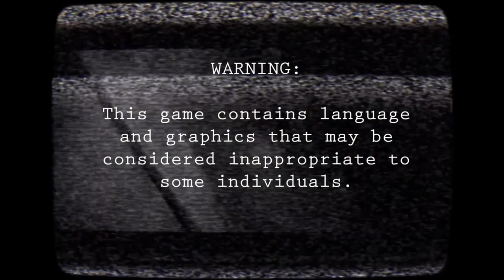Tamashii - PlayStation 4 - Trailer - Retail [Limited Rare Games] - sold out?!